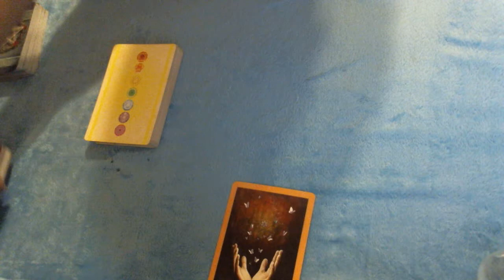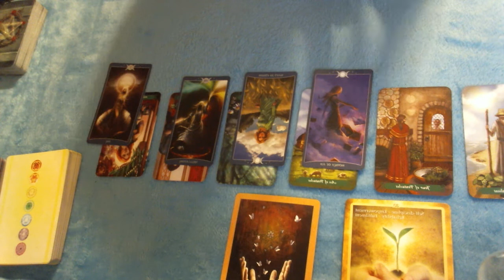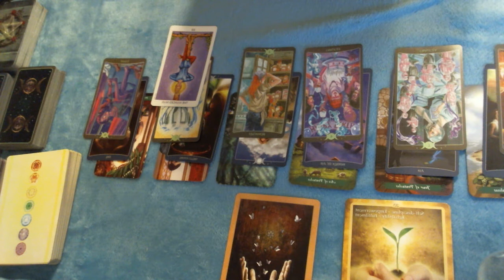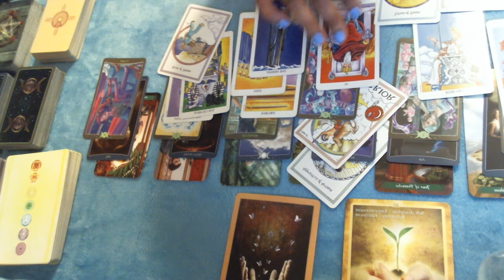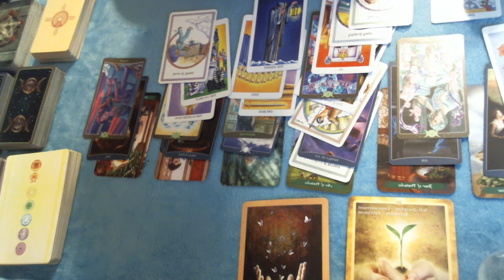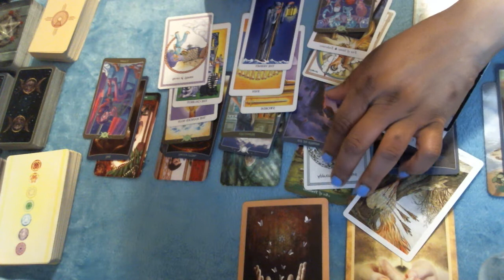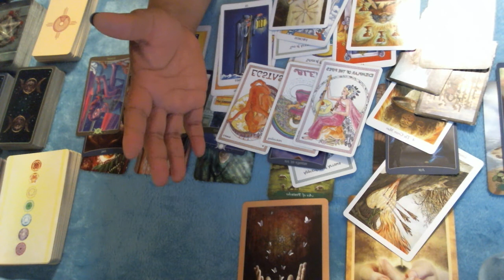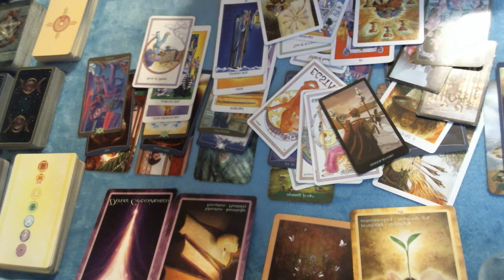LIBRA New Years Edition| To whom much is given much is required-- YOU HAVE BEEN CHOSEN TO LEAD 2019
libra  Jan 2019!
There are strategic placements of people in your life this month LIBRA.

Get your birth chart with sun moon and rising signs
are appreciated.
Vimeo: Vimeo.com/preintention - Please make a donation with a note of which video you want and I will send you the link. Vimeo is not completely setup at this time.
Decks:
Book of Shadows 'As Above' By Barbara Moore... Ill. by Gabrielli, Krysinski, Rivolli

Radiant Rider-Waite... Ill. Pamela Colman Smith

Witches Tarot by Ellen Dugan... ill. Mark Eveans

Holographic Chinese Tarot

Medicine Woman by Carol Bridges

Green Witch Tarot by Ann Moura... ill. Kiri Leonard

Sacred Rebels by Alana Fairchild… Autumn Skye Morrison

Chackra Insight Oracle by Caryn Sangster

Wildwood Tarot by Mark Ryan & John Matthews… Ill by Will Worthington

Tarot the complete Mega Mini kit by Running Press, PA.

The Secrets of Tarot